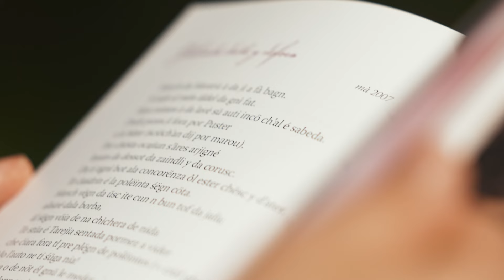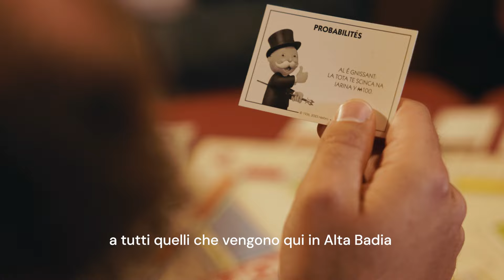La lingua ladina in Alta Badia: un patrimonio da vivere e proteggere con l'Uniun di Ladins Val Badia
L'Uniun di Ladins Val Badia è un'associazione dedicata alla conservazione, all'uso e alla promozione della lingua ladina. Pubblica contenuti editoriali e sostiene progetti ladini, ricevendo a sua volta supporto per queste iniziative.

La nostra lingua vive attraverso i nostri figli e la nostra comunità. È nostro dovere preservare questo patrimonio, far sì che le nostre tradizioni continuino a fiorire e guardare al futuro.

Alcune parole non possono essere tradotte: sono uniche per la nostra cultura e tradurle significherebbe perderne l’essenza. In Alta Badia ogni parola pronunciata, ogni sentiero percorso e ogni sorriso condiviso è una testimonianza di ciò che siamo.